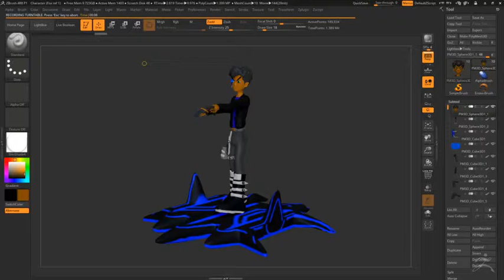Zbrush Model Star Fox Reference Turntable